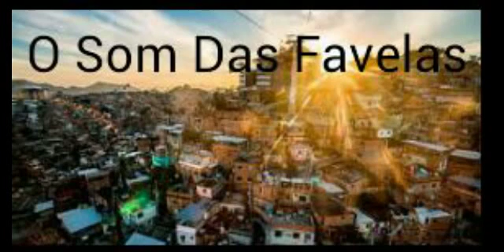MC Lukinhas - Cai de Boca na Mamadeira (DJ Miltinho)